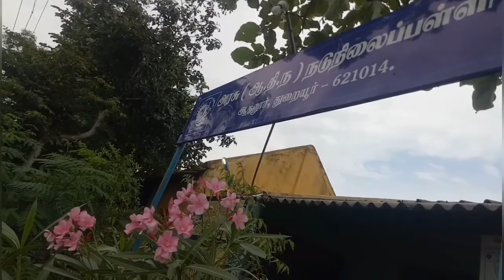Periyar Birthday 2021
SOCIAL JUSTICE DAY
PLEDGE